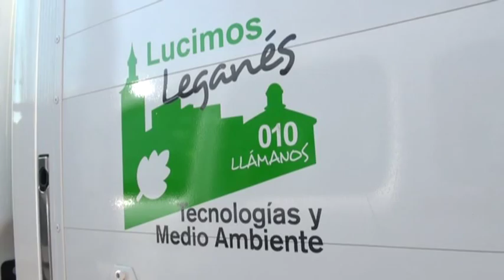El Ayuntamiento de Leganés presenta la nueva flota de vehículos de limpieza viaria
El alcalde de Leganés, Jesús Gómez, acompañado por el concejal de Medio Ambiente y Nuevas Tecnologías, David Alonso, presentó en la mañana del jueves 19 de febrero los nuevos vehículos de limpieza viaria de Leganés, que tuvieron su puesta de largo en un acto celebrado en el Recinto Ferial.

En la presentación se pudieron contemplar cerca de medio centenar de vehículos de la empresa Valoriza, luciendo ya la nueva rotulación y como preámbulo de la campaña ’Leganés, más limpia’, con la que se difundirá la mejora del servicio de limpieza de la ciudad.

Para contribuir a esa mejora y, al mismo tiempo, proteger el Medio Ambiente, entre los vehículos presentados había un 37% impulsados por gas natural y un 10% de modelos eléctricos. Igualmente, la nueva flota de limpieza de la ciudad incorpora un vehículo de atención urgente para situaciones que requieran una limpieza exhaustiva, específica y lo más rápida posible.

A la presentación asistieron también varios responsables de la empresa Valoriza y la concejal de Seguridad Ciudadana, Protección Civil y Festejos, Noemí Selas.